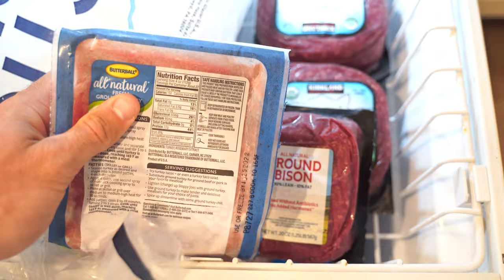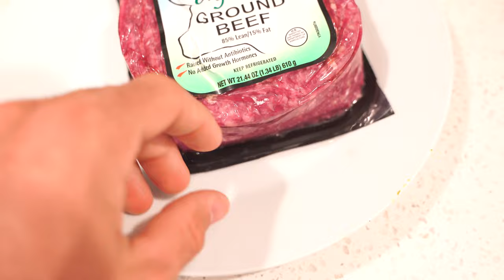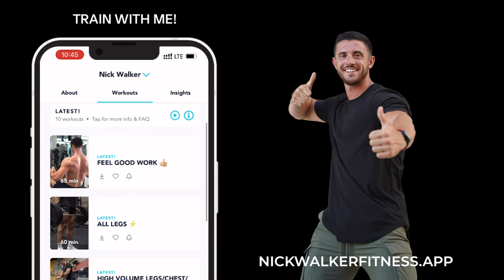MEAL PREP FOR STARTERS (20 Minutes, Simple & Easy)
Meal prep should not be over complicated or stressful!  Here is how I utilize healthy food to make eating more convenient and supplemental to my goals.  If you do not know where to start when it comes to "meal prep," this video will be great to give you a general idea of not only it's importance, but easy ideas to make it cheap and effective for you!

Start training with me today for JUST $1!  My personal workouts, gym and at home programs, nutrition guides, 1 on 1 ACCESS, playlists, and more included in my app!!